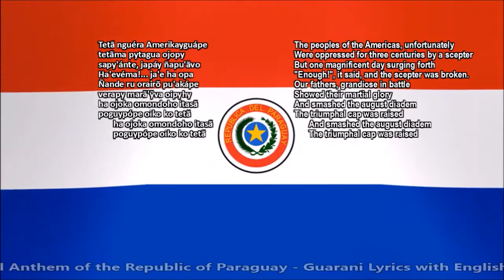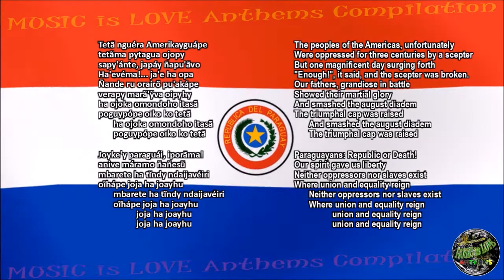Paraguay National Anthem with music, vocal and lyrics Guarani w/English Translation